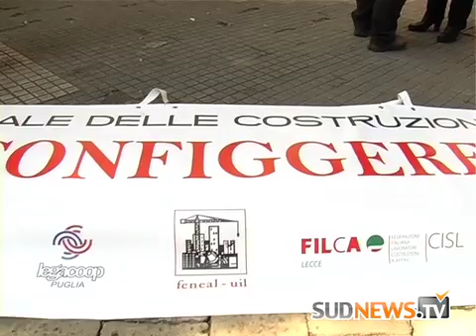Crisi del settore delle costruzioni. Manifestazione in Prefettura